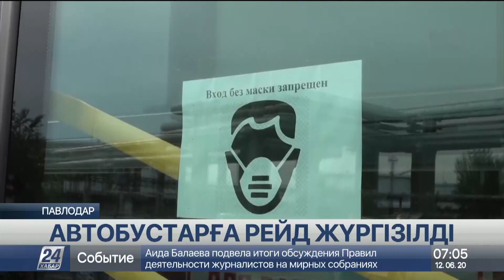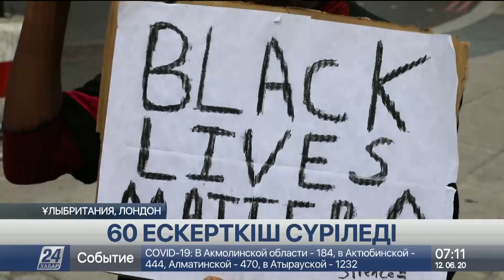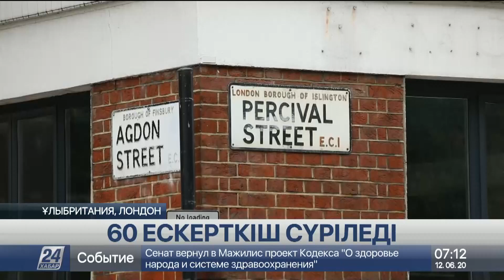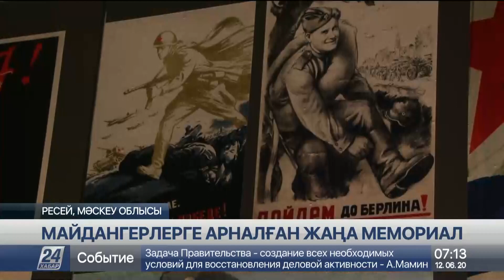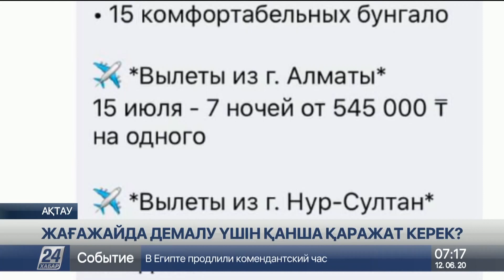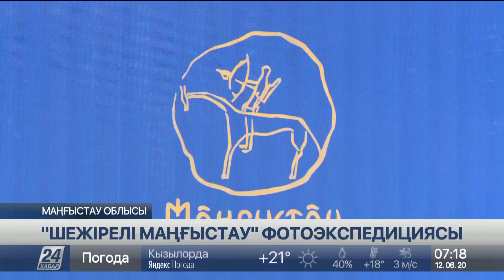12 маусым 2020 жыл - 07.00 жаңалықтар топтамасы